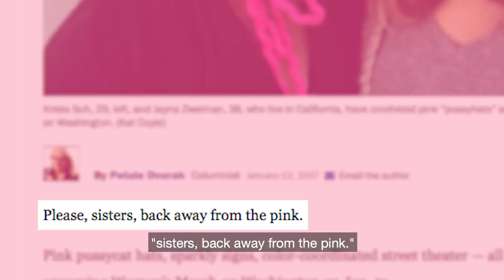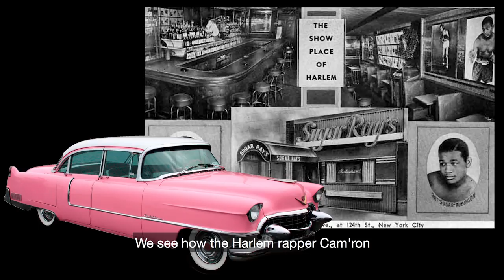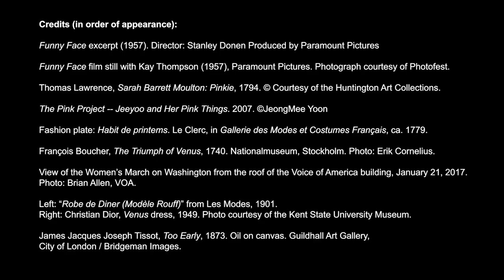Pink: The History of a Punk, Pretty, Powerful Color | Exhibition Video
Curated by Dr. Valerie Steele, director of The Museum at FIT, "Pink: The History of a Punk, Pretty, Powerful Color" (September 7, 2018 – January 5, 2019) explores the changing significance of the color pink over the past three centuries.